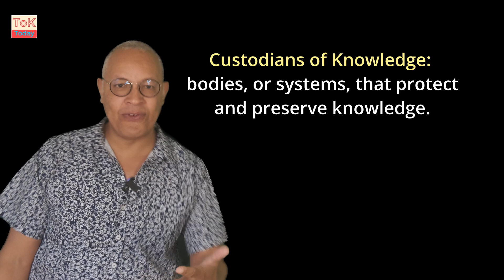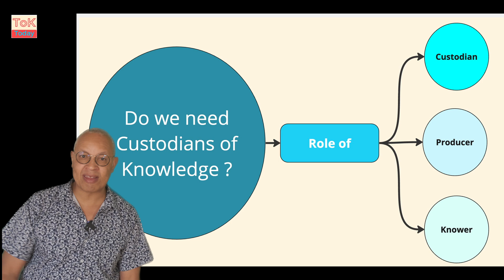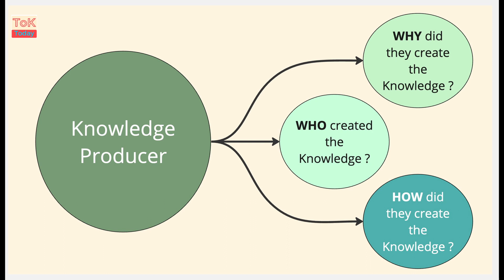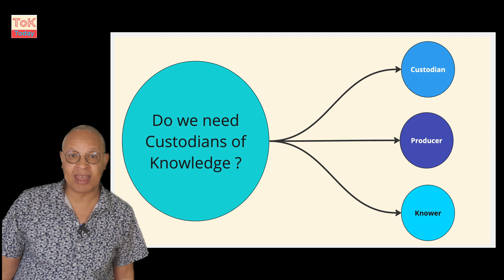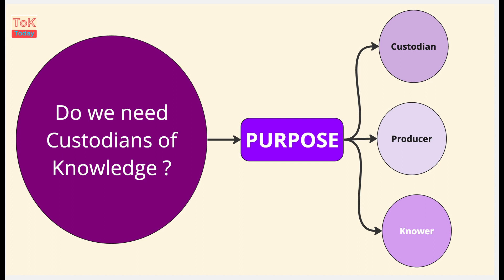Secret Maps: Custodians of Knowledge ?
Are the secret Portugeuse 16th century maps examples of Custodians of Knowledge ? A slightly different approach to defining Custodians of Knowledge.

This video is relevant for Essays #3 and #5 May 2024.